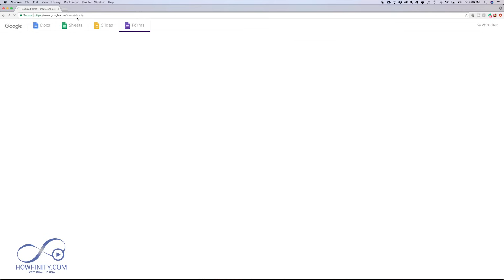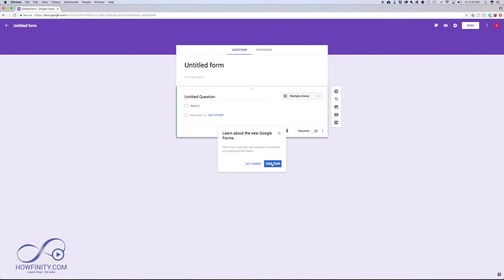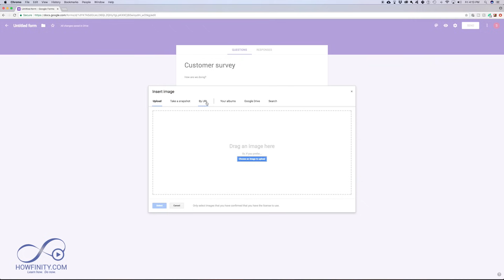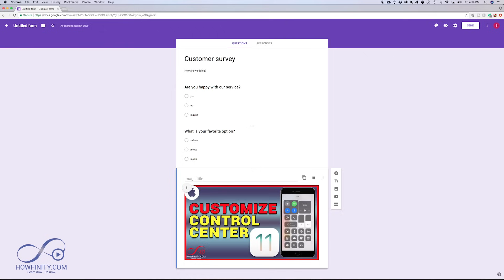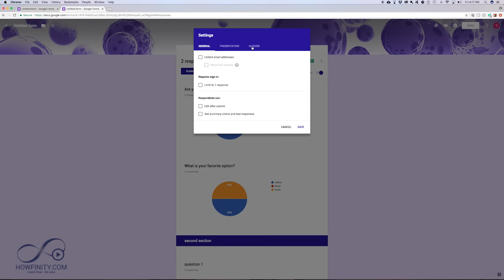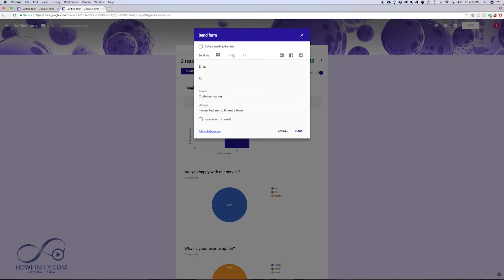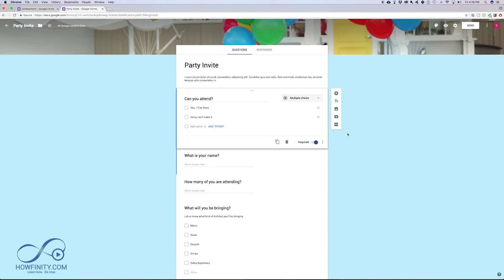How to Use Google Forms for Beginners-Google Forms Tutorial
Google Forms makes creating forms of any kind from quizzes, to surveys, job application, and party invites, so easy.

In this video, I'll show you how to set one up from scratch and all the options you need to know to share them and get answers to your questions.